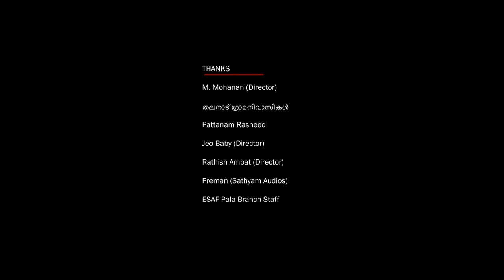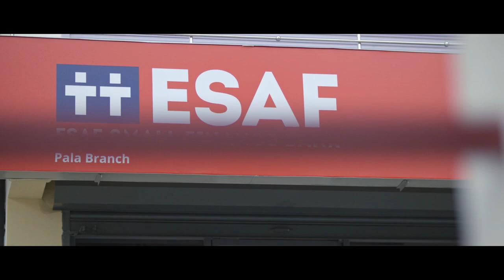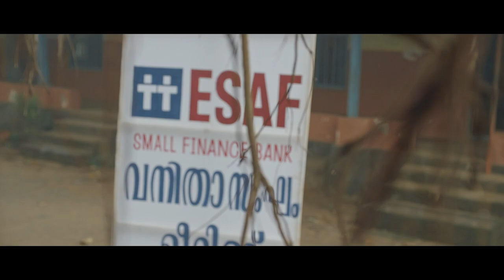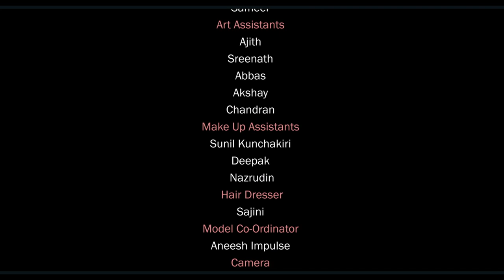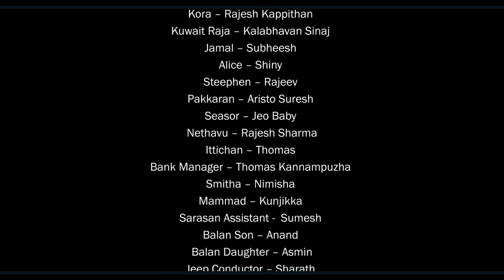Katha Veendum Parayumbol - A Lal Jose film by ESAF Bank (കഥ വീണ്ടും പറയുമ്പോൾ)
കഥ വീണ്ടും പറയുമ്പോള്‍
An award winning blockbuster movie reproduced for a brand for the first time in the world

The super hit Malayalam feature film “Katha Parayumbol” which has been remade in several languages, received great admiration nationwide. This film is recreated again for the benefit of the brand ESAF Small Finance Bank, displaying its brand offering in a fun and entertaining way.

The film retains its original star cast, characters and the super hit song, featuring performances by national award winner Salim Kumar, multi-talented Sreenivasan, leading south Indian heroine Meena, famous comedian and character artist Mammukoya and many others.

The film was premiered on Flowers TV, Sunday 9th April 12:30PM creating new history in the world of branded content.

CREDITS
Client - ESAF SMALL FINANCE BANK
Director - Lal Jose
Story, Screenplay, Dialogue, Lyrics - John Mathew
Production House - Navarasa
Creative Agency - Buzzstop Integrated Communications Pvt. Ltd.
DOP - Anend C Chandran
Editor - Rahman Mohmed Ali
Art - Subhash Karun & Vinesh Banglan
Costume - Dhanya Balakrishnan
Makeup : Pradeep Ranganathan
Grade - Aby Tad Studios
Sound Mix - Romy & Gowtham
VFX - P B Bose
Associate Dirctor - Anil Abraham , Vishak Warrier , Sharath S Parayil
Associate Cameraman - Viswajith Odukkathil
Asst Cameraman - Anurudh
Asst Directors - Anirudh Mohan , Ajith Ephrem , Vinod PM
Exe Producer - Blessy Sreejith
Finance Dept - Sumesh Chandran
Line Producer - Rafeeq
Location Manager - Das Thodupuzha

The concept of the film was developed based on the script of the 2007 blockbuster Kadha Parayumbol written by Sri. Srinivasan and directed by Sri. M. Mohanan. This time the film comes with the name Kadha Veendum Parayumbol and it scores high on entertainment value. Leading Malayalam film director Sri. Lal Jose once again proved his craft through this 30 minute entertainer. The highlight of the film is most of the leading characters in the first film have brilliantly essayed their roles in this film as well.

ESAF Small Finance Bank presents
Film - Kadha Veendum Parayumbol
Director – Sri. Lal Jose
Script – Sri. John Mathew

ESAF Small Finance Bank. The new age social bank is here to redefine the banking experience to you. We primarily focus on expanding the banking horizon to new unbanked areas, yet we stand as a bank for all with presence in urban, semi urban, rural and rural unbanked areas. No matter whether you are an individual or a business man or an entrepreneur or an NRI, we are here to meet your needs. We have inherited the qualities of enabling livelihoods from our birth and we consider banking as a natural extension of our passion. Yes, we are here to bridge a missing link in the business of banking – the joy of banking. With us, the’ joy’ is meant for everyone, anytime and everywhere.From Microfinance to Small Finance Bank, the journey was more about rocks and stones than bedrock gardens. However, we thoroughly enjoyed each and every step, thanks to the passion exemplified by the Organization as a whole. From the field staff to the Managing Director we were truly focused on our vision to build a just and fair society. Occasional awards and accolades were conferred on us, over the past 25 years; in recognition of our efforts ….and in the end came the big one from the apex financial institution in the country (the Reserve Bank of India) – the license to launch a Small Finance Bank.